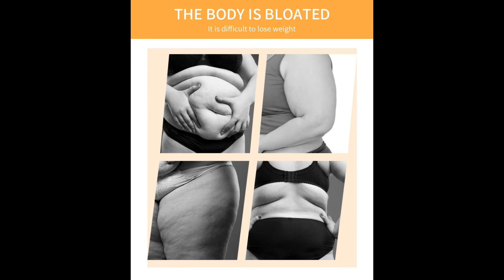MELAO Hot Cream Slimming Cellulite Firming ... – Big2Party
MELAO Hot Cream Slimming Cellulite Firming for Body Tummy Fat Burning Ginger Slim Massage Gel Weight Lose Shaping Waist Abdomen.
About the product:
✔The slimming cream contains rich plant extracts which are mild and easy to absorb. Promote faster burning of subcutaneous fat tissue which helps to reduce fat cells in the abdomen, hips, thighs legs, and arms, Ideal for women and men who want to slim.
✔Improve blood circulation, eliminates cellulite swelling and heavy legs feeling. This cream with powerful ingredients penetrates the skin more effectively and fights excessive body fat which helps get rid of cellulite at every level.
✔Visibly reduces cellulite, stimulates faster burning of subcutaneous fat tissue, eliminates persistent cellulite burns away unwanted fat cells, and works to prevent future fat accumulation and cellulite reoccurrence.
✔This slim cream helps you have a good figure that everyone admires, meet your best beach body look, and gain the confidence to wear a bathing suit or shorts during this beach season.
✔Test a small amount on the skin first before applying to larger areas. If the product is uncomfortable or causes irritation, please discontinue use.
➊Powerful features:
▶Reduces the appearance of cellulite.
▶Helps firm and firm skin.
▶Reduce and remove stretch marks.
▶Makes an excellent relaxing massage.
▶Burning cellulite, lose weight.

Usages:
1. After the shower, apply a liberal amount to your desired area.
2. Massage gently, allowing the skin to absorb it.
3. You'll feel the heat after 15 minutes.
4. Twice a day, with continuous use for 2 to 3 months for best results.

Features:
Apply to: Waist, abdomen, hips, thigh legs, and arms.
Net Content: 250 ml.
Shelf life: 3 years